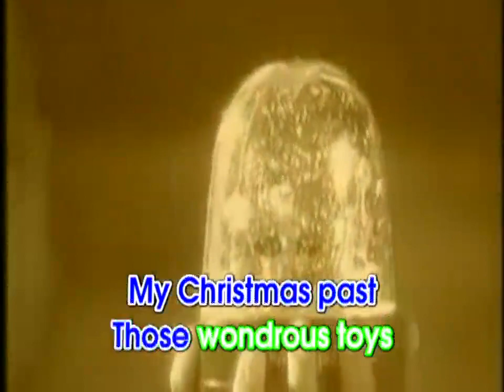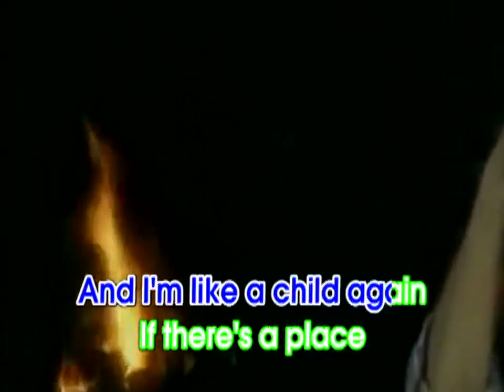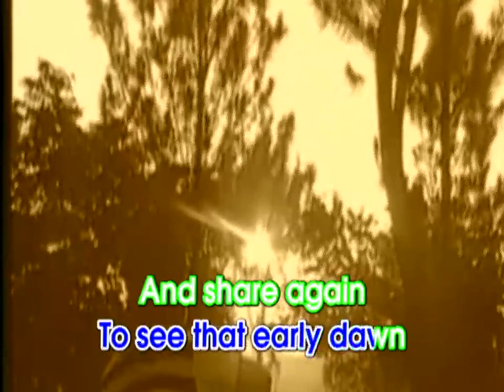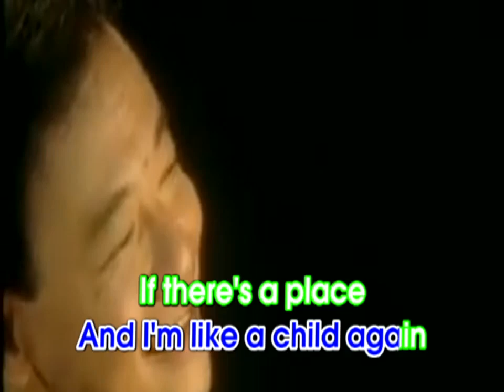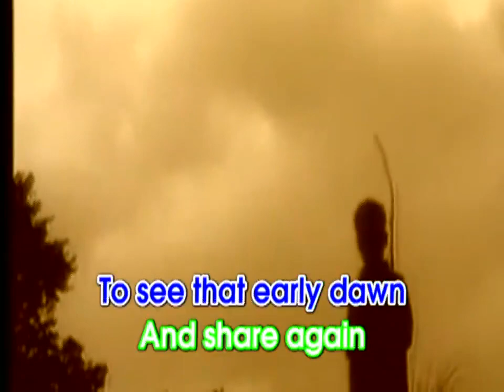Jose Mari Chan - A Christmas Past (4:3, 60fps) | Let The Christmas Shines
Credit: Universal Records (Philippines)